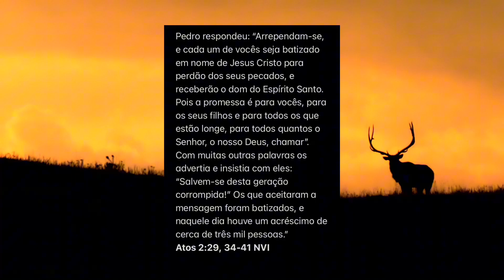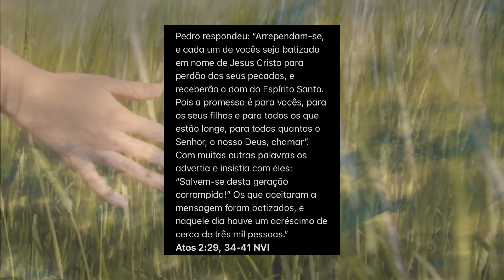DEVOCIONAL & ORAÇÃO - 20/08 (Salvem-se Desta Geração Corrompida)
SALVEM-SE DESTA GERAÇÃO CORROMPIDA!”

“Irmãos, posso dizer com franqueza que o patriarca Davi morreu e foi sepultado, e o seu túmulo está entre nós até o dia de hoje...  Pois Davi não subiu aos céus, mas ele mesmo declarou: “ ‘O Senhor disse ao meu Senhor: Senta-te à minha direita até que eu ponha os teus inimigos como estrado para os teus pés’. “Portanto, que todo o Israel fique certo disto: Este Jesus, a quem vocês crucificaram, Deus o fez Senhor e Cristo”. Quando ouviram isso, ficaram aflitos em seu coração e perguntaram a Pedro e aos outros apóstolos: “Irmãos, que faremos?” Pedro respondeu: “Arrependam-se, e cada um de vocês seja batizado em nome de Jesus Cristo para perdão dos seus pecados, e receberão o dom do Espírito Santo. Pois a promessa é para vocês, para os seus filhos e para todos os que estão longe, para todos quantos o Senhor, o nosso Deus, chamar”. Com muitas outras palavras os advertia e insistia com eles: “SALVEM-SE DESTA GERAÇÃO CORROMPIDA!” Os que aceitaram a mensagem foram batizados, e naquele dia houve um acréscimo de cerca de três mil pessoas.
Atos 2:29 - 41 NVI

Desde que o pecado entrou no mundo, Deus desejou que os santos fujam das gerações corrompidas, para salvarem sua alma. Não é apenas neste século que as  gerações se corromperam. Na época que o Messias veio, também havia muita corrupção pelo mal. Por isso o mundo jaz no maligno. E nestes textos o Espírito Santo estava convencendo Pedro a continuar a pregação, pois, muitas almas alí seriam entregues a Jesus. Uma das importâncias na pregação é informarmos que nenhum profeta, pregador, ou qualquer  outro ressuscitou, e Pedro afirma que Davi também não ressuscitou, apenas Jesus de Nazaré. Porém, Davi tinha consciência que era de sua linhagem que ficaria no trono. E ele como rei e profeta expressou sobre o Cristo ( Grego), Messias ( Hebraico) e ambos quer dizer UNGIDO. Jesus o ungido de Deus para SALVAR AS GERAÇÕES CORROMPIDAS.

O pregador estava agora falando do Salmo 110.1
“ O SENHOR DISSE AO MEU SENHOR: Senta-te à minha direita até que eu ponha os teus inimigos como estrado para os teus pés".

Muito interessante essa parte que Davi fala do Messias, o chamando de "Senhor disse ao meu Senhor". Como que Deus dizendo a Jesus: Filho fica agora a minha direita, ou seja, senta aqui no trono ao meu lado, pois eu porei os teus inimigos debaixo de Teus pés. Ou como estrado para você passar por cima deles. Isto é, vou eliminar eles.

Pedro é rígido e autêntico com suas palavras, ele sabia que o Espírito Santo convenceria a quem Ele quisesse. Por isso ele é enfático e afirma que nada adiantou eles irem contra o Messias. Deus o pôs acima de todos e tudo.

Os judeus agora ficaram entre a Cruz e o punhal. Ou aceitavam o engano dos sacerdotes corruptos ou a Palavra de Pedro dada pelo Espírito do Senhor. Uns com medo, outros com verdadeiro temor e perguntam a Pedro o que fazer. E o apóstolo fala do:

- ARREPENDIMENTO,
- BATISMO,
- PERDÃO DOS SEUS PECADOS

 E AÍ RECEBERIAM O DOM ESPÍRITO NA CONVERSÃO. Isso para àqueles a quem o Senhor o chamar.

E diz o texto que foram cerca de três mil almas salvas naquela pregação de Pedro sob o comando do Poder que o Espírito Santo deu a eles e os guiava a cada palavra. Uma geração que estava corrompida e milhares foram batizados e salvos. Tremendo esse relato de Lucas né verdade?

Que possamos nos sentir encorajados a fazermos o mesmo. Falar de Jesus a muitas pessoas ao nosso redor. E hoje você pode enviar até essa mensagem a eles e para que o poder do Espírito do Senhor toque seus corações a saírem dessa geração corrompida e terem suas vidas salvas em Cristo Jesus. E junto conosco todos terem diariamente esse Momento de Inspiração, que o Espírito do Senhor tenha misericórdia de nós a continuarmos levando as boas novas de salvação e verdadeiros estudos da Palavra do Senhor! Para, assim como Pedro, alertarmos a todos a saírem dessa também geração perversa. Amém!